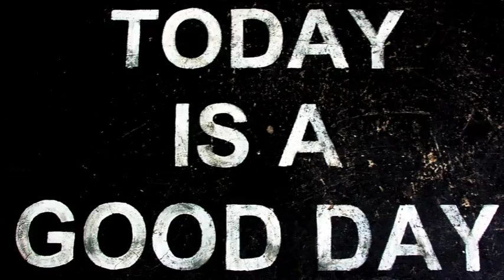Ur Song Universal Melody -- This is the melody you were born with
Some people think we're born with a song in our hearts. Other people think it's not in our hearts, but in our heads, and coded directly into our DNA. It's called the UR-Song, named after the Mesopotamian City of Ur, regarded as the first civilization. They say the UR-Song is embedded into our pre-natal consciousness! (read more about the Ur-song

But whether true or not, you can certainly hear its melody sung on playgrounds all over the world, often spontaneously cried out by kids from slides and swing sets. You probably know it by the familiar childhood taunt whose classic lyric reads: 'nana nana nah nah'.

If the Ur-song is really a part of our natural neurobiology, then this melody literally is the soundtrack of all of our lives.

IMAGE CREDITS: All photos in this video are used by permission granted by the copyright holders who issued a collective commons license at the time of collection stipulating images were free to adapt or remix. Thank you everybody for allowing me and others to use your amazing images in our own works